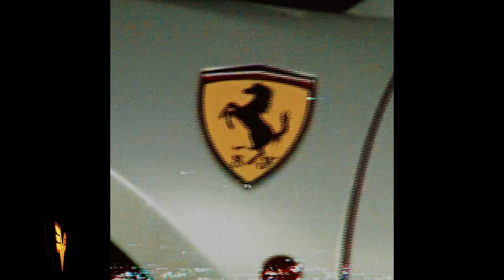"Psycho" - HARD No Auto Durk x Future x Lil Durk Type Beat 2023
Promotional / non-profit use, and lease require producer credit: (Prod. Vsquared Tunes x @its.elementry)

00:00 Intro
00:12 Verse
00:49 Hook / Chorus
01:14 Verse
01:52 Hook / Chorus
02:17 Outro